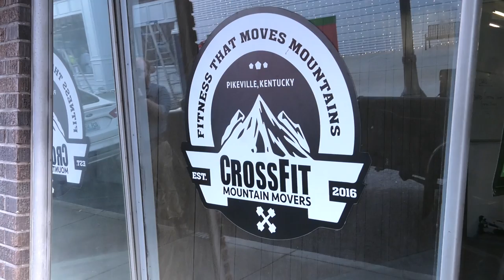CrossFit Mountain Movers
Functional fitness for the city that moves mountains. Located in Pikeville, Kentucky.
Class times: M-F 6, 7, 8 AM Noon 4:30, 5:30, 6:30 PM
Saturday
10 AM
Sunday Olympic lifting
1 PM